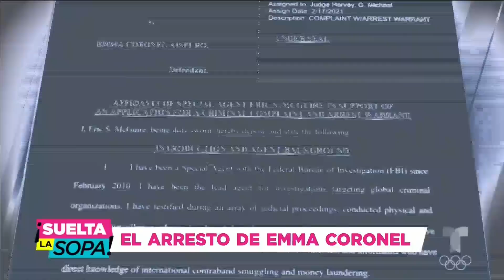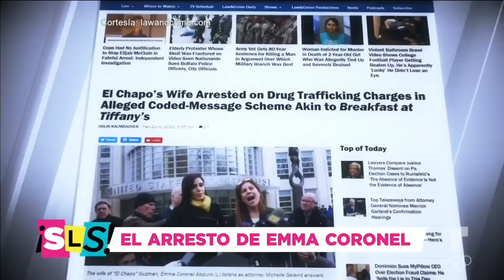Emma Coronel: estos son los cargos a los que se enfrenta | Suelta La Sopa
Video oficial de Telemundo Suelta La Sopa. ¡De celebridad a ser acusada por narcotráfico! Emma Coronel, esposa de 'El Chapo' Guzmán, está en medio del escándalo tras ser arrestada en Estados Unidos.